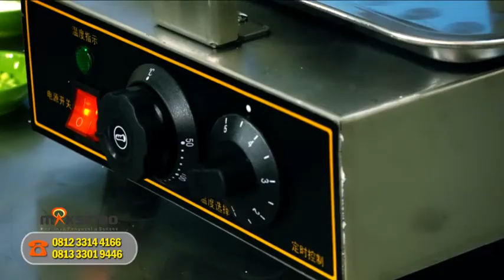Mesin Rotating Waffle Maker (MKS-RTW01)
Maksindo menjual mesin pembuat kue waffle. Kue dengan rasa khas nikmat ini bisa dengan mudah dibuat dengan mesin waffle ini.

Mesin ini sangat cocok untuk hotel, restoran, toko kue, dan untuk rumah tangga Anda.